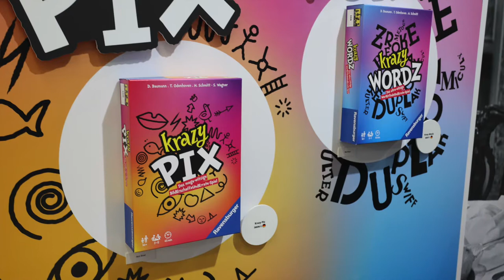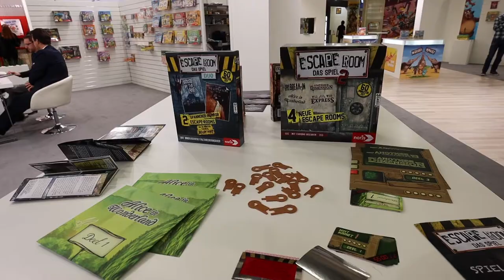Spielwarenmesse Nürnberg - Ein Tag auf der Messe - vLogbuch Bretterwisser 200201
Ich berichte von der Spielwarenmesse in Nürnberg. Wie läuft so ein Tag Ab und was sind meine Eindrücke?